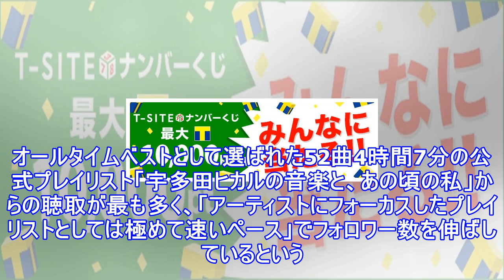宇多田ヒカル、spotifyで配信開始! 国内バイラルチャートを席巻中